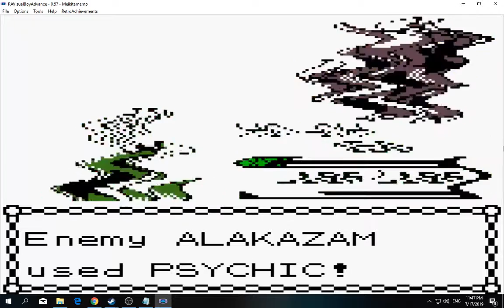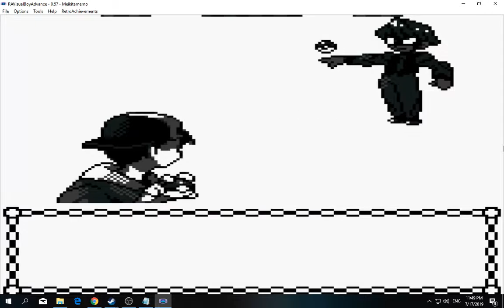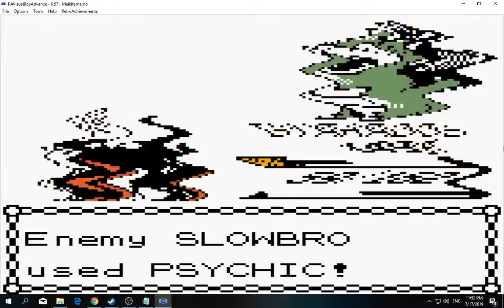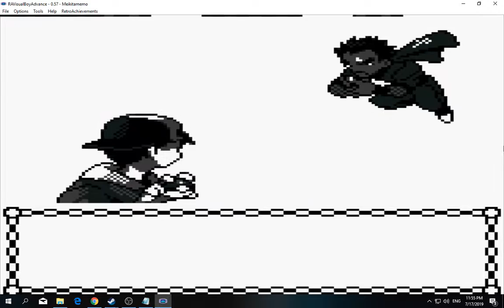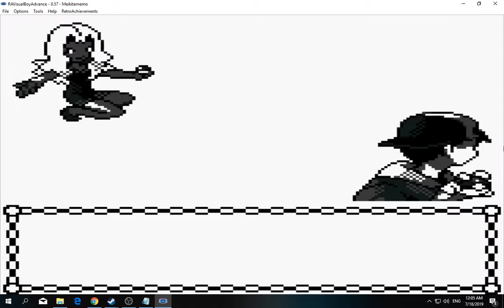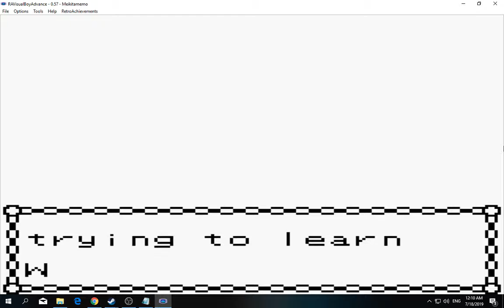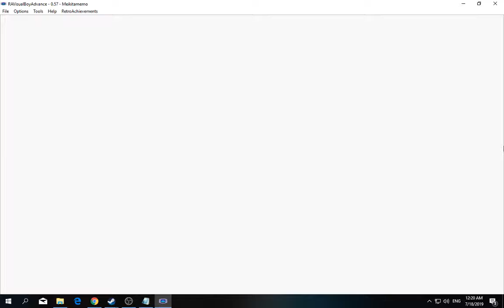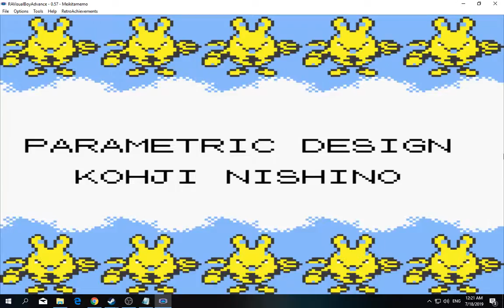[1/3] Pokemon: Gold - Episode 54 [NC]